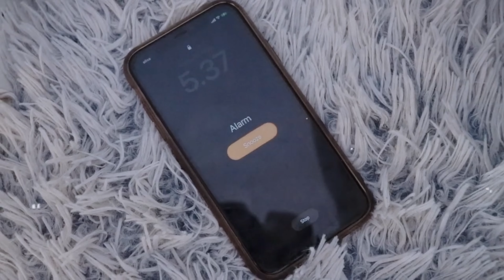How To Master Discipline & Change Your Life:Transform Your Life Forever with These Proven Strategies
In this empowering video, todays essential topic is mastering discipline and how it can utterly transform your life! I will share proven strategies and practical tips that have helped me and People around me building self-control, achieving mine and their dreams. This is not just about productivity, but enhancing every aspect of your life- health, relationships, career, and personal growth. Whether you're struggling with procrastination, lacking consistency, or just need a motivation boost, this video is for you. Remember, discipline is the bridge between goals and accomplishment.

00:00 - Intro
00:36 - Tip 1
01:12 - Tip 2
01:35 - Tip 3
01:55 - Tip 4
02:48 - Tip 5
04:07 - Tip 6
04:43 - Tip 7
06:09 - Tip 8
06:39 - Tip 9
07:38 - Tip 10
08:30 - Tip 11
08:53 - Tip 12
09:41 - Tip 13
10:24 - Tip 14
10:42 - Tip 15
11:23 - Outro

REINVENT YOUR LIFE IN SIX MONTH DIGITAL PLANNER:
The six-month planner is a transformative tool crafted to reshape daily living, enhancing productivity and propelling goal achievement...MORE on the like Down below ⬇️
Why? My Way My Path,
Because now a days we are so busy following other people’s routine, instead of creating our own routine.

ABOUT CHANNEL:
Join us as we explore topics like productivity, self-love, finding purpose, healthy relationships, financial empowerment, and more. Let's embark on this journey together, empowering each other to live our best lives!